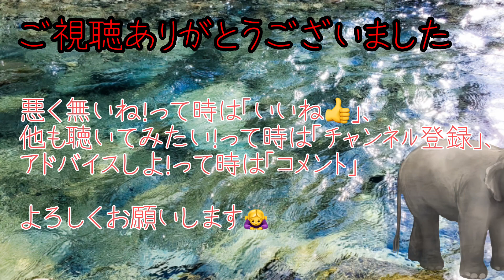【篠笛】水色の街／spitz 演奏:恋するバッタ⭐︎ GH No,29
「水色の街」のオリジナルPVには象さんが登場するので、動画にも差し込んでみましたw

タイトルに合わせて水色の服で、演奏はいたって真面目に取り組んでます💦

伴奏音源は
ヤマハミュージックデータショップ
から使用させていただきました。